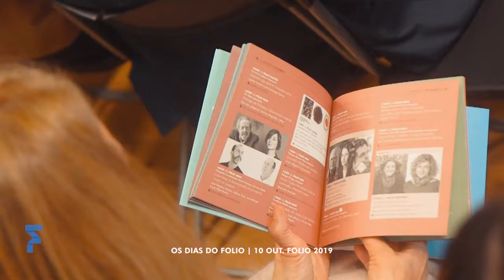OS DIAS DO FOLIO | 10 OUT. 2019